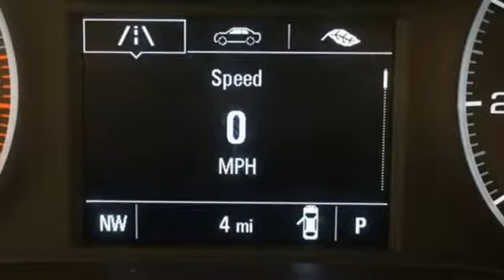New 2019 Chevrolet Cruze Albany NY Schenectady, NY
Year: 2019
Make: Chevrolet
Model: Cruze
Trim: LS
Engine: 1.4L 4-Cylinder Turbo DOHC CVVT
Transmission: 6-Speed Automatic
Color: Silver
Interior: Black
Stock #: C12454
VIN: 1G1BC5SM7K7133354
Recent Arrival! Silver Ice Metallic 2019 Chevrolet Cruze LS FWD 6-Speed Automatic 1.4L 4-Cylinder Turbo DOHC CVVT Cruze LS, 4D Sedan, 1.4L 4-Cylinder Turbo DOHC CVVT, 6-Speed Automatic, FWD, Silver Ice Metallic, Black Cloth, Brake assist, Exterior Parking Camera Rear, Illuminated entry, Remote keyless entry.brbrbr28/38 City/Highway MPG In stock vehicles only. Any dealer installed accessories are additional. List price includes GM Factory Rebates off vehicle original GM Factory MSRP. Price includes: $1,500 - General Motors Consumer Cash Program. Exp. 01/31/2019, $750 - GM Down Payment Assistance Program. Exp. 01/31/2019, $1,500 - GM Lease Loyalty Towards Purchase Private Offer. Exp. 01/31/2019

Address:
785 Central Avenue